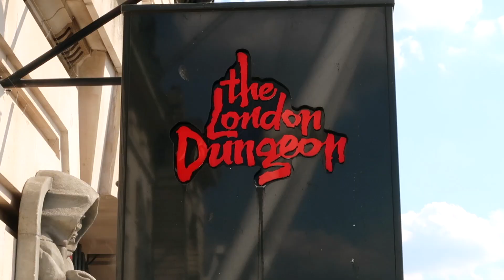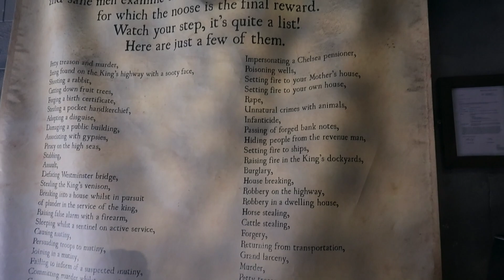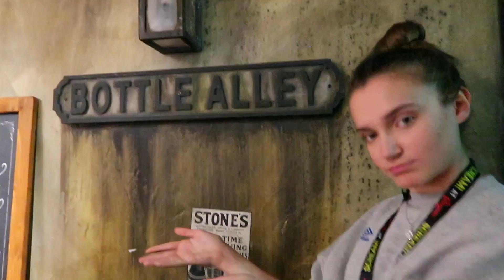HUGE SCARE PRANK on DAD and CHARLIE at The London Dungeon!!! | Skye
HUGE SCARE PRANK on DAD and CHARLIE!!!

I had so much fun filming this INSANE PRANK at The London Dungeon with my Dad and Bro... Hope you enjoy it!

It's genuinely a really awesome family day out, with friends or on your own.

Shoutout to The London Dungeon for sponsoring this video and making this prank possible!!